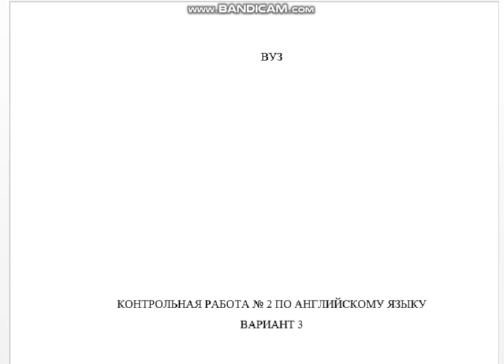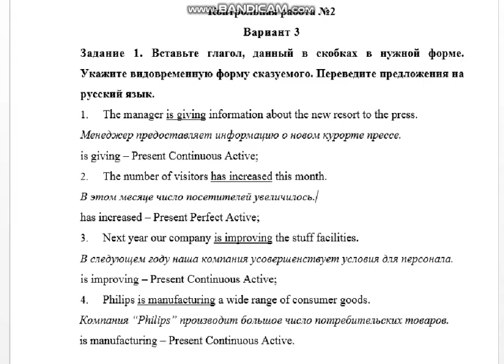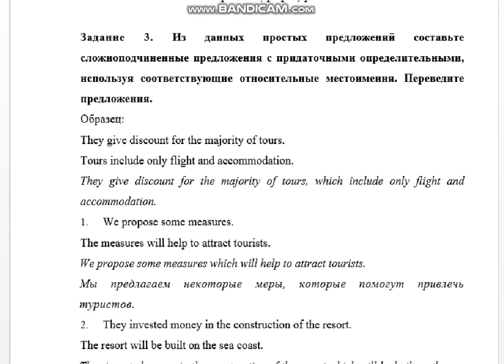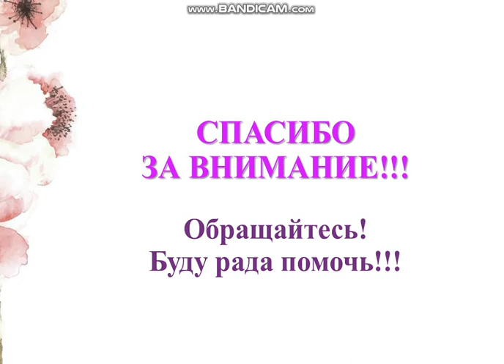Англ, вар 3 (Junk in the trunk or travel survival tips)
Контрольная работа №2
Вариант 3
Задание 1. Вставьте глагол, данный в скобках в нужной форме. Укажите видовременную форму сказуемого. Переведите предложения на русский язык.
1. The manager ... information about the new resort to the press. (give)
2. The number of visitors... this month. (increase)
3. Next year our company ... the stuff facilities. (improve)
4. Philips... a wide range of consumer goods. (manufacture)

Задание 2. Вставьте соответствующую форму притяжательного местоимения. Переведите предложения на русский язык.
1. My CV is a bit more complicated than .
2. We started a new cafe. ... cafe attracts more and more customers.
3. I consulted a lawyer. .. .experience is very good.
4. Company officers supervise daily management. ... schedule is very complex.

Задание 3. Из данных простых предложений составьте сложноподчиненные предложения с придаточными определительными, используя соответствующие относительные местоимения. Переведите предложения.
Образец:
They give discount for the majority of tours.
Tours include only flight and accommodation.
They give discount for the majority of tours, which include only flight and accommodation.
1. We propose some measures.
The measures will help to attract tourists.
2. They invested money in the construction of the resort.
The resort will be built 011 the sea coast.
3. The personal manager made the list of employees.
The employees have two weeks holiday this year.

Задание 4. Переведите предложения на русский язык. Подчеркните инфинитив и укажите, какую функцию в предложении он выполняет.
1. There are different staff facilities to keep the safe environment.
2. The show offers an opportunity to familiarize visitors with new products.
3. It is necessary to make preparations for the display and demonstrations.
4. The facilities of a modem post-office allow the client to set fast
5. The speaker tried to emphasize not only technological progress but also other aspects of life.

Задание 5. Переведите предложения. Определите видовременную форму сказуемого. Поставьте к предложениям специальные вопросы. Начните их с вопросительного слова данного в скобках.
1. They were investing money in this resort for two years. (Where)
2. Our guests are swimming in the pool now. (Who)
3. We will be having an excursion tomorrow from 3 till 9. (When)

Задание 6. Прочитайте, перепишите и письменно переведите текст на русский язык.
Junk in the trunk or travel survival tips
As winter weather strikes, the risks of traveling increase as well.
But not all winter weather situations have to be dreadful. With the addition of a few items to your car, you'll be able to handle almost anything that drifts your way.
A key component to remaining safe is maintaining body temperature. For that reason, it is recommended that every driver keep at least two blankets or a sleeping bag handy for added warmth. Experts also recommend keeping extra clothing in a vehicle; specifically warm weather clothing such as jackets, boots, hats and gloves. If blankets or extra clothing are not available, floor mats and seat covers are a viable secondary option for warmth. It is also recommended to keep a bottle of water in the vehicle. Not only does this help avoid dehydration, it also keeps drivers and passengers from eating snow, which can further lower body temperature.
Drivers and passengers are also encouraged to stay in their vehicle as much as possible. While in the car for an extended period of time, it is best to run the engine for no more than 10 minutes every hour. When the vehicle is running, leave the downwind window slightly open for ventilation and ensure the exhaust pipe is clear of snow. This keeps poisonous gas from the exhaust filtering into your vehicle. If you must leave your vehicle during the emergency, it is recommended that you secure a line of rope to yourself to avoid getting lost or disoriented.
Not all emergencies, fortunately, are of the disastrous type. However, even minor incidents can present significant challenges to the unprepared. The first item that belongs in a car for winter weather is an ice scraper. The more important part of that item is using it! It is not a good idea to travel with ice or snow covering portions of your car. Before putting a vehicle into drive, make sure it is cleaned off.
While the optimal choice would be to avoid winter weather emergencies as a whole, you never know when an emergency will arise. Above all. the most important tool for safely mitigating winter emergencies is maintaining your cool. By remaining calm and rationale, your chances for a safe rescue are dramatically increased.

Задание 7. Найдите в тексте предложения, в которых сказуемое выражено глаголом в одном из времен группы Progressive. Укажите инфинитив.

Задание 8. Найдите в тексте предложения с инфинитивом, укажите функцию инфинитива в предложении.